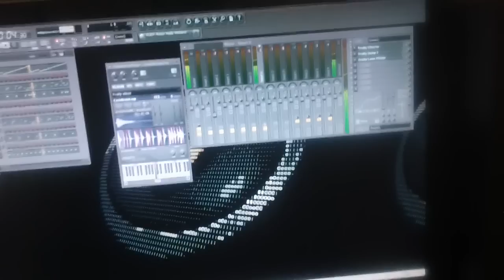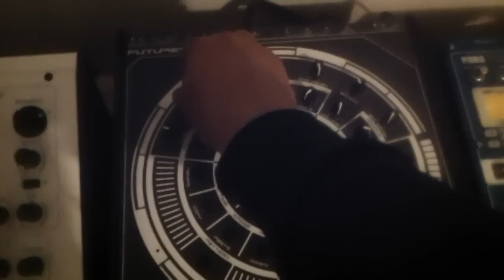ELEKTRONIKOS - nEWtRY (CASIOTONE)!